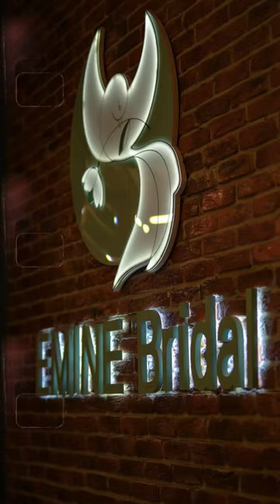Hairstyles recommended turkmenistan рекомендации asmrbarbershop barbershop друзя